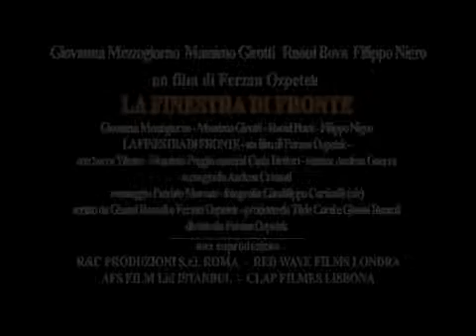La finestra di fronte Trailer Ufficiale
Regia Ferzan Ozpetek